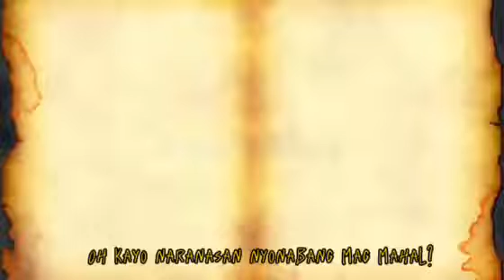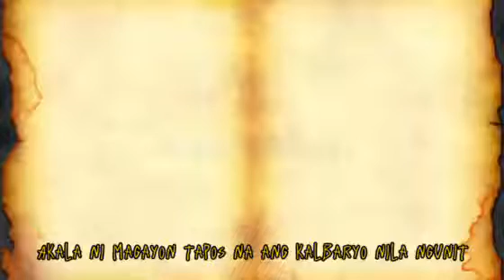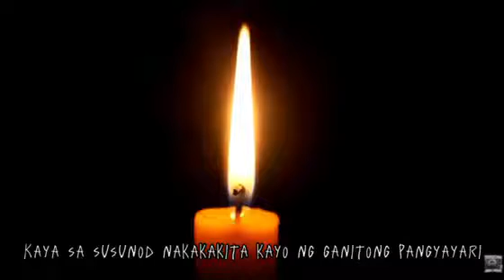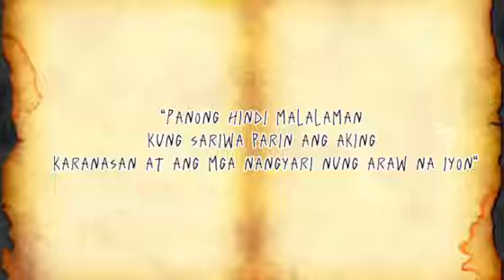Ang kwento ni daragang magayon SCIENCE9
Video presentation
By:Gr9 Teresa Magbanua
Kaunlaran High school